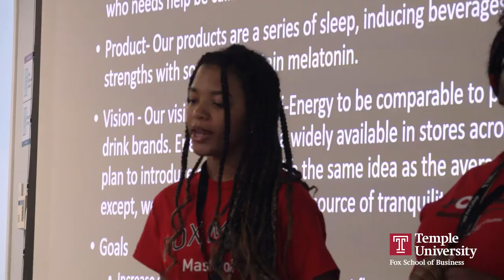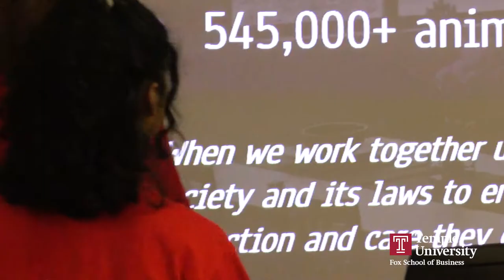Temple University's Accounting Institute at the Fox School of Business - 2022